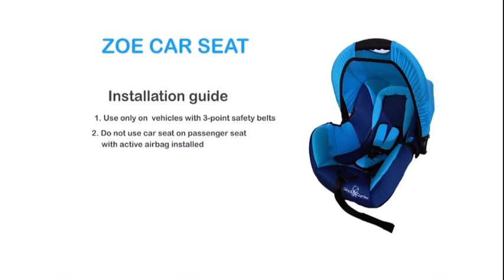Zoe Car seat Demo video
Hello GC Mommies and Daddies!

Now that the government is implementing the Child Safety in Motor Vehicles Acts, here's a step by step guideline on how to install your baby's Zoe Car seat!

Product features:
• Canopy
• Removable and washable seat cover
• 3-point seat harness
• Adjustable one-pull harness
• Head support
• Adjustable handle bar
• Fully padded side
• Can be converted to carrier or carry cot
• Available colors: Blue and red
• Applicable for new born to 6 months